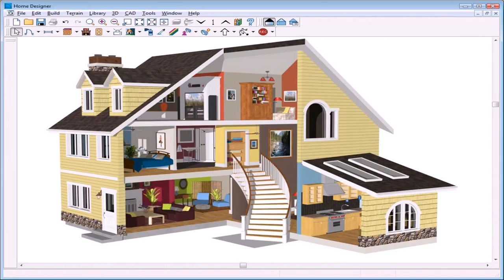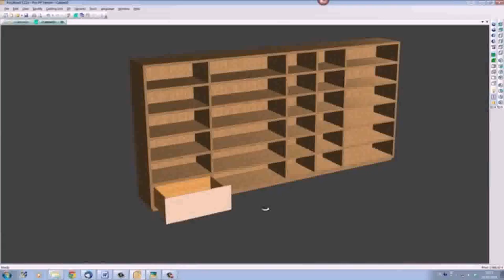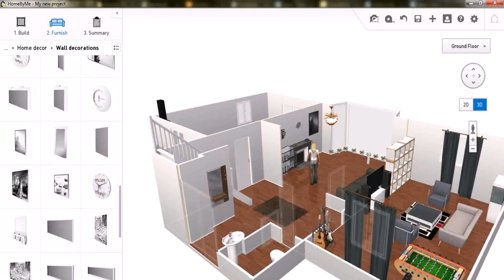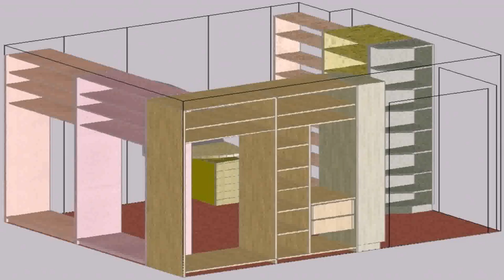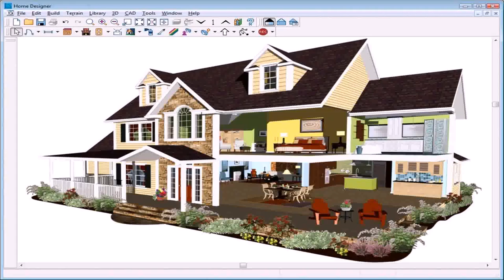Simple Home Design Programs - Gif Maker DaddyGif.com (see description)